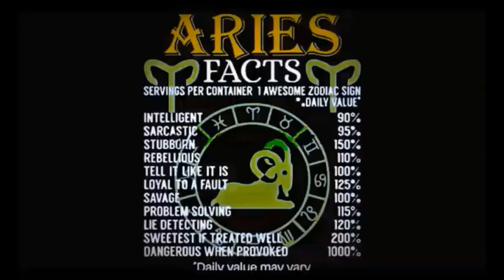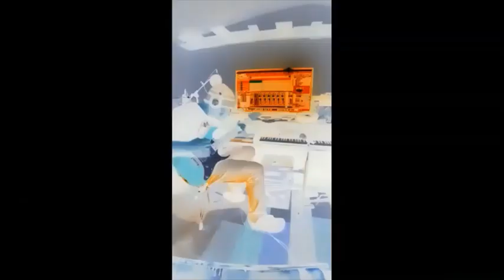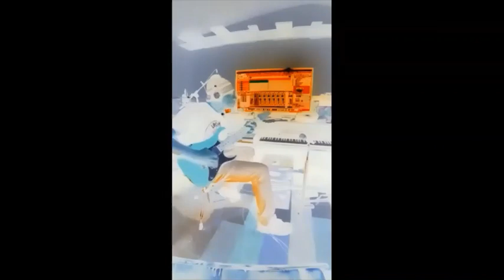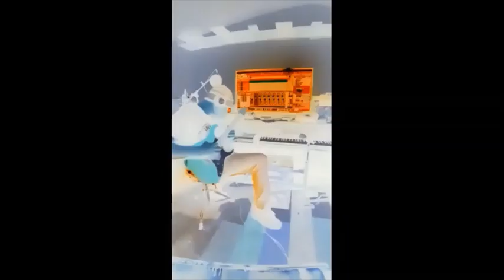TOOL 46 and two (Guitar Cover) By: Justin DeLancy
Tool Guitar cover of  Forty six And Two by Justin DeLancy. Or check it out @JDeLancyjams2 on SoundCloud and TicTok.